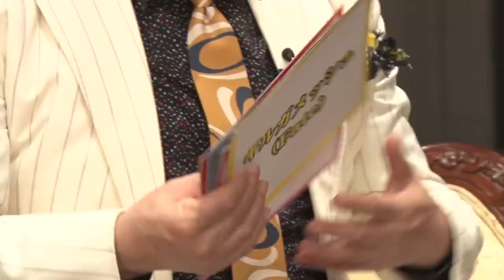【Doraemon VOICE ACTOR】Amazing voice changer!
Collaboration project of "Yuji Mitsuya," a legendary voice actor with over 50 years of voice acting experience, and popular voice actors!
Guest is the genius voice actor Tomokazu Seki!
Tomokazu Seki will instantly perform the most famous characters he has ever played!
He will also showcase his own voice samples from his younger days!

Host: Yuji Mitsuya

※Character dialogues include intentional translations.